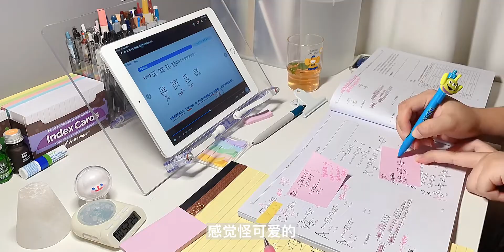十一宅家学习vlog｜再不努力就要被淘汰啦！｜自律学习打卡｜超燃动力陪伴学习日常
学习,VLOG,STUDY,STUDYACCOUNT,STUDYWITHME,打卡挑战